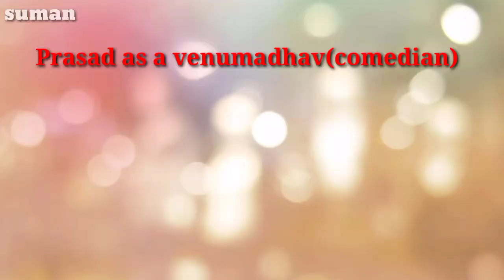nenu-enta movie venumadhav comedy scene spoof